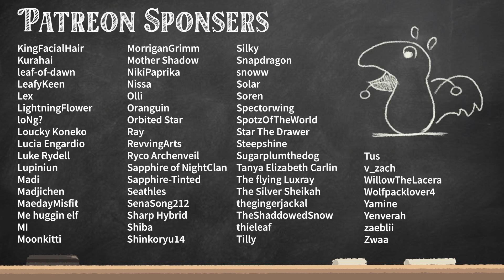Arcadia of My Youth (1982)-Animation Pilgrimage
Captain Harlock is back and so are the blonde ladies that all look the same...